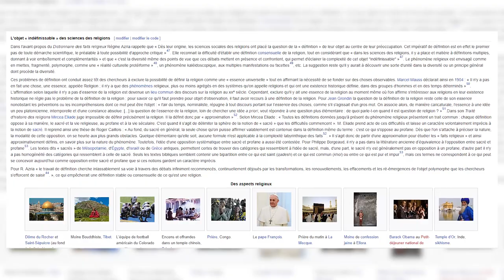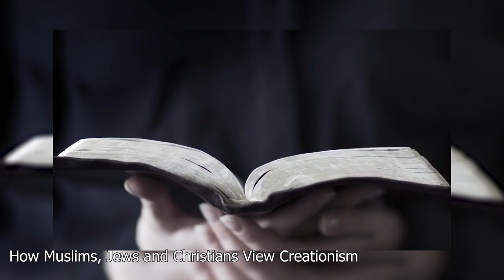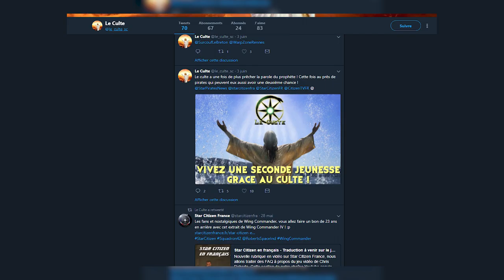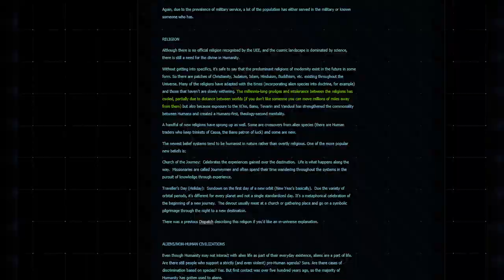Lore Star Citizen #4 - Les Religions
Bon si on parlait (un peu) des religions dans l'univers de Star Citizen ? Même si en fait vous verrez à mon grand dam il n'y a pas grand chose à dire...

Infos utiles#